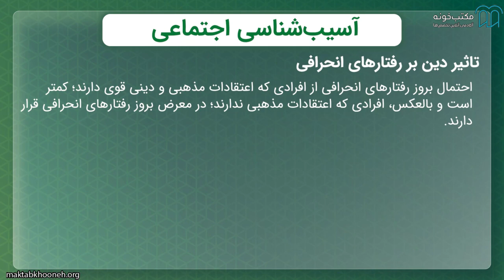آموزش آسیب شناسی اجتماعی قسمت ۱۹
هدف از این دوره آموزش آسیب شناسی اجتماعی، آشنایی مخاطبین با مفاهیم کلی آسیب ‌شناسی اجتماعی، آشنایی با برخی انواع آسیب‌های فراگیر در جامعه، تبیین‌های روان‌شناختی و جامعه‌شناختی از کج‌روی و راه‌های کنترل آسیب‌های اجتماعی خواهد بود. زندگی در جامعه پاک و عاری از خشونت، فساد و آسیب‌های اجتماعی هدف تمام افراد جامعه است.

استاد: فاطمه سروش
سرکار خانم فاطمه سروش فارغ‌التحصیل کارشناسی‌ارشد دانشکده علوم اجتماعی دانشگاه علامه طباطبایی هستند.  ایشان سابقه تدریس دروس دانشگاهی و برگزارکننده دوره‌های آموزشی را در کارنامه خود دارند و همچنین مشغول به فعالیت‌های مرتبط با حوزه تحصیلی در سازمان‌ها و مراکز مختلف هستند.

برای مشاهده آموزش آسیب‌شناسی اجتماعی در مکتب‌خونه از طریق لینک‌ زیر وارد شوید